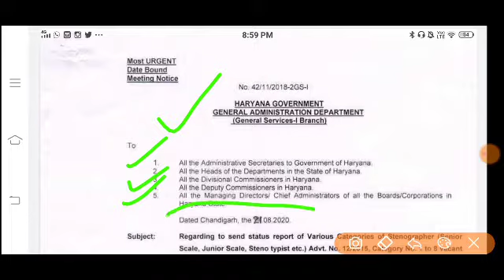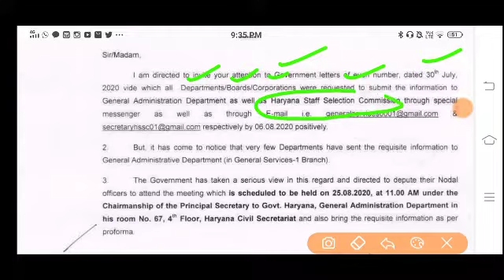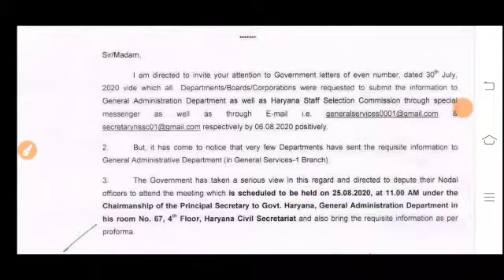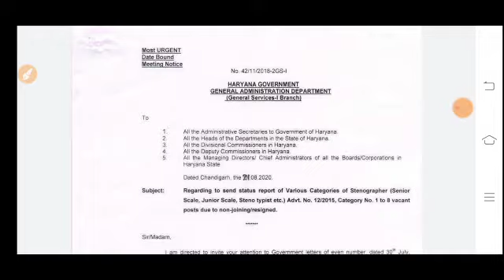Chief Secretary Issued New Notice | CS Ask To Send Status Report Of Stenographer | Hssc